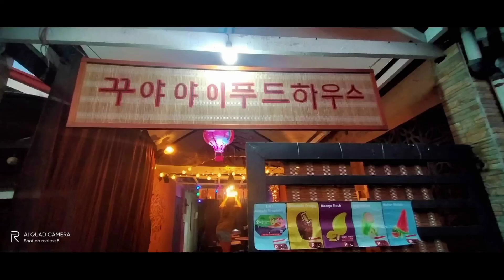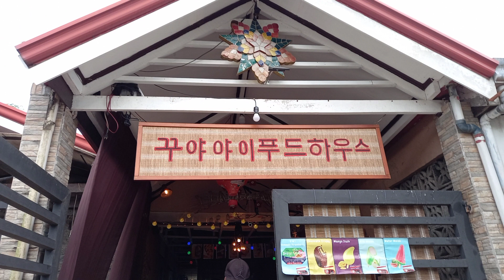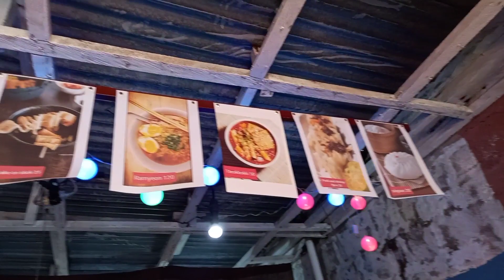Kuya Yayi's Korean Food @Ciudad Real SJDM II Simply NorVin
This is a family business.